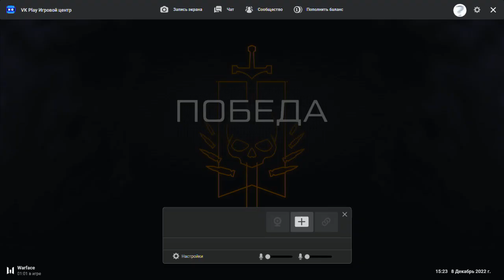игра говно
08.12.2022 в 15:23 на PVE миссии Живой щит Профи. Когда люк вертолета только начнет активироваться, в люк бежать упёршись в него и тогда забросит на крышу))